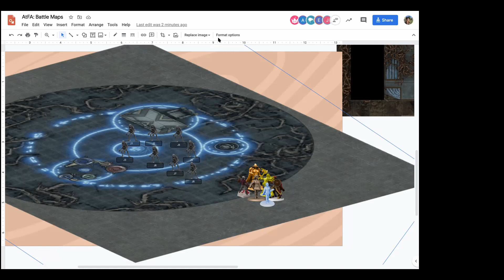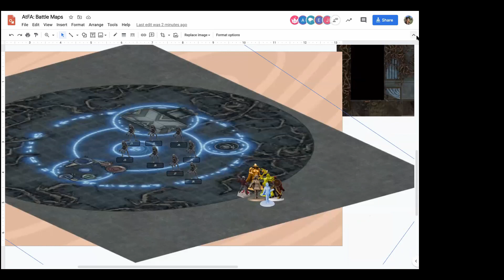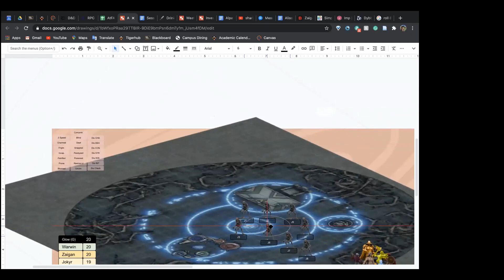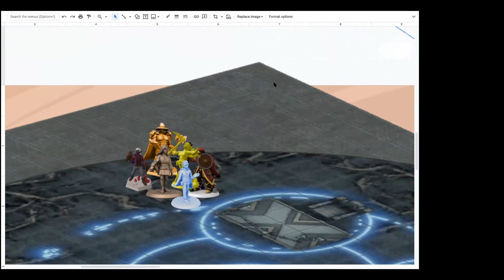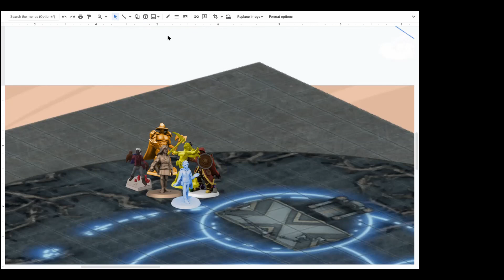Session 13 - A Bruiser's Humanity | Alpaz: The First Ascension (Reupload)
After convening with the Race United, the party decides to head to the factory where Bruiser was made. There they meet someone from his past, as well as some unexpected guests.

We release episodes on NatChaos channel every Saturday.

Thank you to Michael Ghelfi for letting us use his music for our games, if you like his music please check it out on: